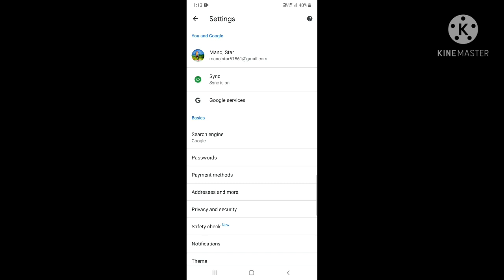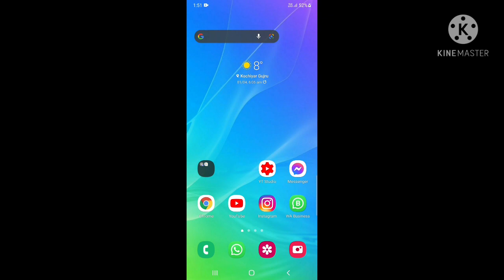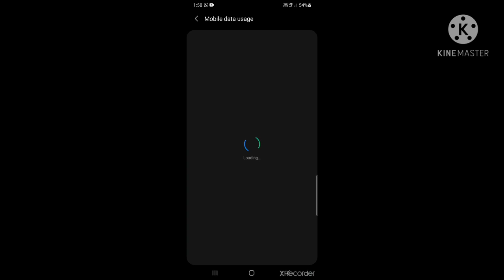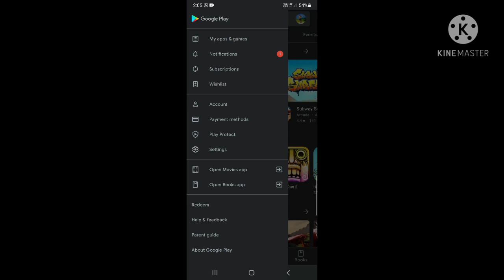How To Save Mobile Data | kya Net Jaldi khatam ho Jati hai ? | aab Nahi hoga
How To Save Mobile Data | Net Jaldi khatam ho Jati hai | Ab 1GB Net khatam Nahi hoga Aapka l

Aab ye 3 setting karo 👌👍👍😍♥️

1st setting -:  ⏸️
Open Chrome browser aap +Tree dot par clip + Setting +lite mode +On

2nd  setting ⏸️
Mobile setting +connection +data saver on +(Mobile Data usage +any App +background data usage +Of

3rd setting :- ⏸️
 open play store Aap +3icon par clip +Auto update App +don't auto update

mobile data kaise bachaye
mobile ki settings kaise kare